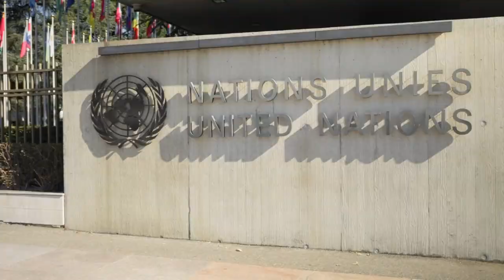S'engager dans l'Examen Periodique Universel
Le processus de l'EPU prévoit la participation des États et de nombreux acteurs différents, notamment des organisations non gouvernementales (ONG) et des institutions nationales des droits de l'homme (INDH). Les personnes interviewé partagent leurs expériences en matière de participation à ce mécanisme de défense des droits humains. Pour en savoir plus sur l'EPU et le travail d'UPR Info, visitez notre site web